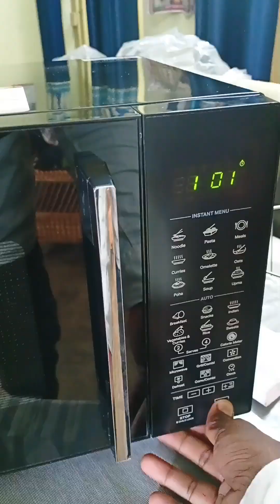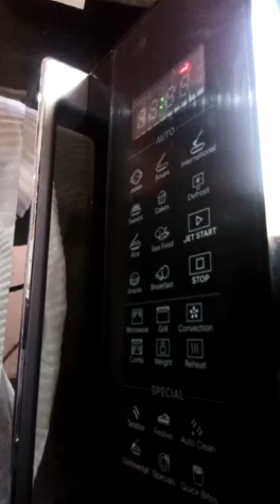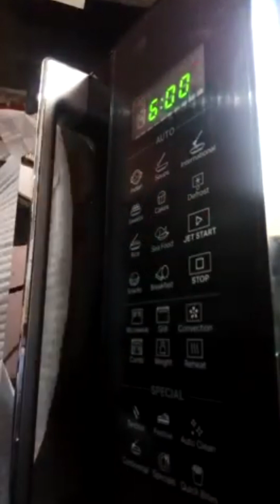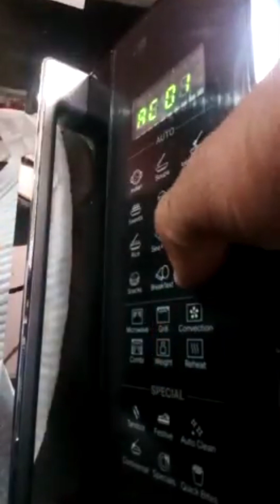micro oven demo. 👉👉Buy Link